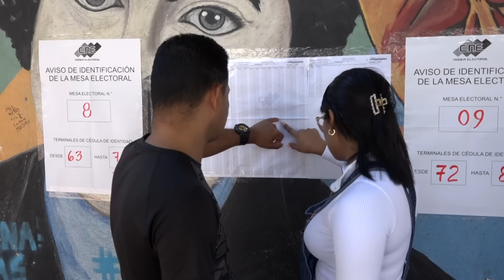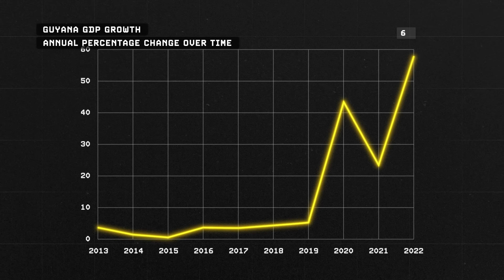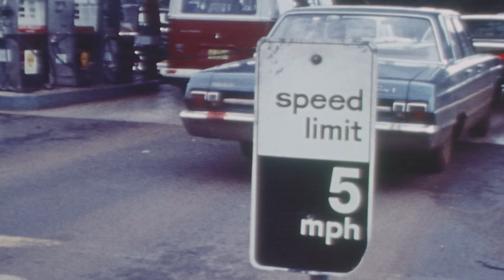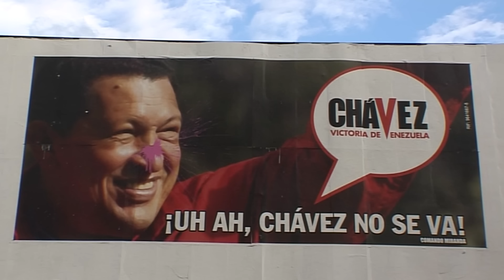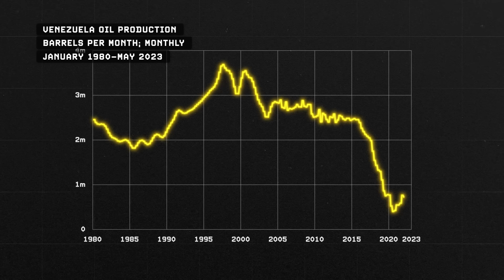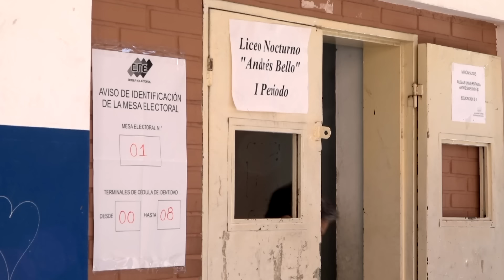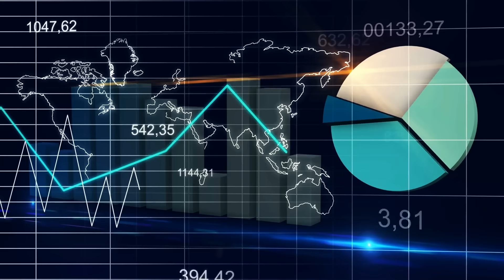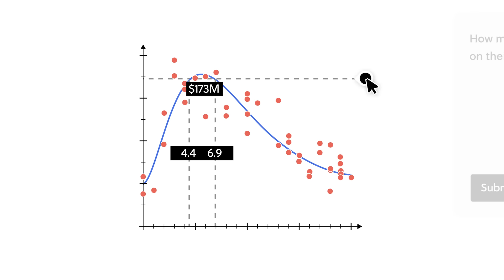Why Venezuela is Preparing to Conquer Guyana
Special thanks to MapTiler, OpenStreetMap Contributors, and GEOlayers